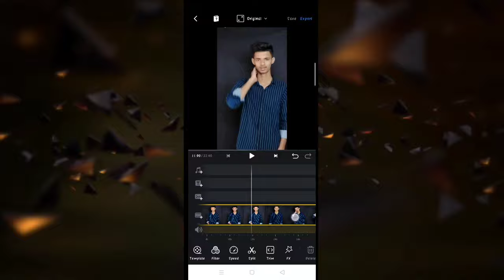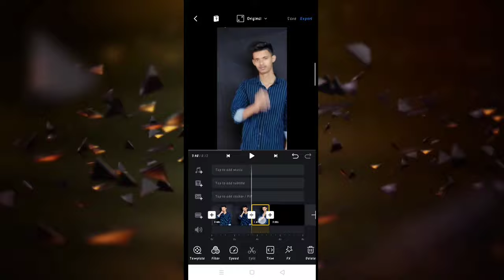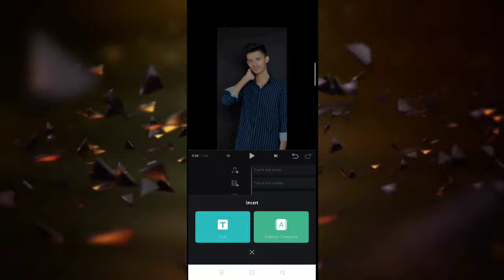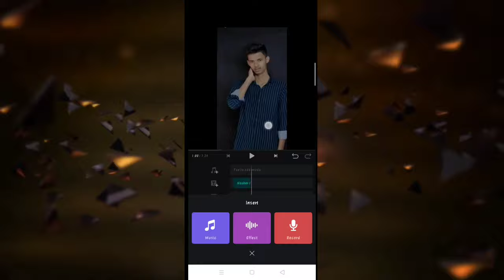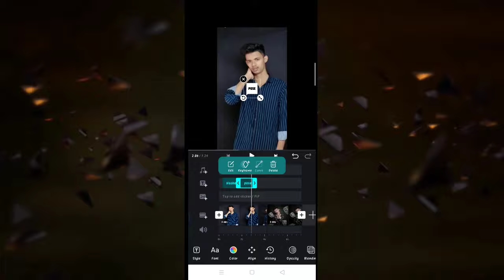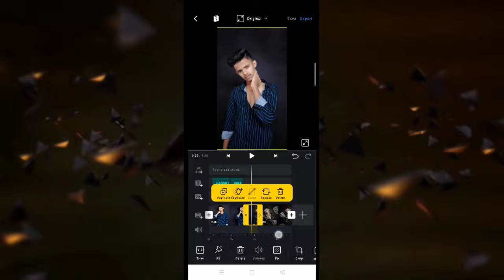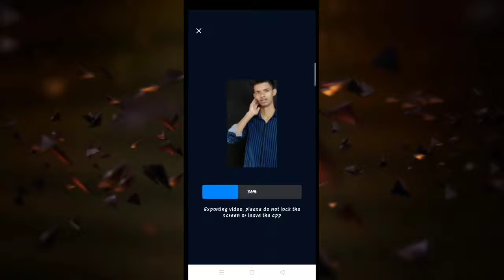How to edit Instagram reels ? | Himmat Singh jaisa reel kese Edit kare | himmat Singh reel editing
↪️I'm also use this items 👇

1. Photo editing
2. Picsart photo editing
3. Snapseed photo editing
4. Lightroom photo editing
5. Autodesk SketchBook photo editing
6. Photoshop photo editing
7. Photoshop tutorial
8. PicsArt tutorial
9. Photoshoot vlogs
10. Viral photo editing
11. Instagram viral photo editing
12. Glowing message photo editing
13. Glowing heart photo editing
14. Glowing photo editing in PicsArt
15. PicsArt photo editing 2021
16. Cb photo editing
17. Cb photo editing in PicsArt
18. Vijay Mahar new photo
19. Himmat Singh new photo editing
20. Taukeer editz new photo editing
21. NSB PICTURES New photo editing
22. Dm design new photo editing
23. Pranav PG new photo editing
24. Artist aj new photo editing
25. Bollywood actress photo editing